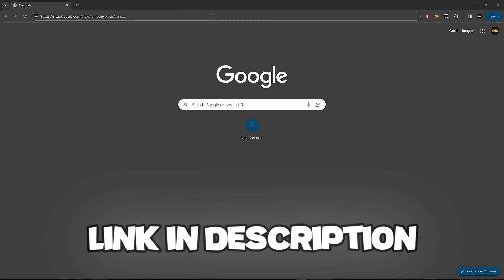[Updated] Sols RNG OP New Script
- Scroll down until you find the script.
- There may be ads in the download process.

▬▬▬▬▬▬▬▬▬ Summary▬▬▬▬▬▬▬▬▬
Hi guys, today I showed you the best Sols RNG script.

▬▬▬▬▬▬▬▬▬Disclamers▬▬▬▬▬▬▬▬▬